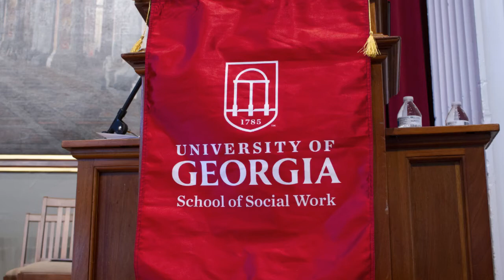UGA School of Social Work Class of 2020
Music: UGA Alma Mater performed by the Redcoat Marching Band. Photos: Laurie Anderson, Wingate Downs, Ellen Stokes Dunavan, Caleb Guice, Dorothy Kozlowski, Alonte Lee, Dot Paul.